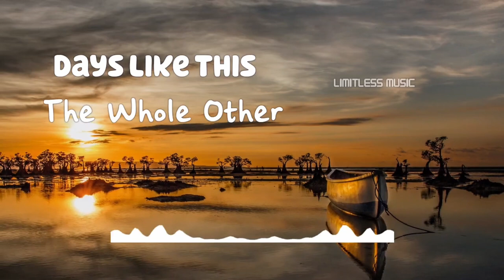Days Like This | The Whole Other | [No Copyright Music]